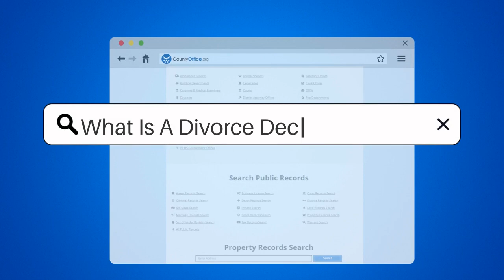What Is A Divorce Decree? - CountyOffice.org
What Is A Divorce Decree? Divorce can be a difficult and emotional process, but understanding the legalities involved can make it easier. In this video, we'll discuss what a divorce decree is and what it entails. A divorce decree is a legal document that finalizes the dissolution of a marriage. It outlines the terms of the divorce settlement, including property division, child custody, and support arrangements. The decree is issued by a judge and becomes effective when signed by both parties. It is a binding agreement that must be followed by both parties.

We'll also discuss how to obtain a copy of the divorce decree and why it's important to keep a copy for future reference. Divorce decrees are public records and can be obtained from the court where the divorce was filed. It's important to keep a copy of the decree for future reference, as it can only be modified by a court order.